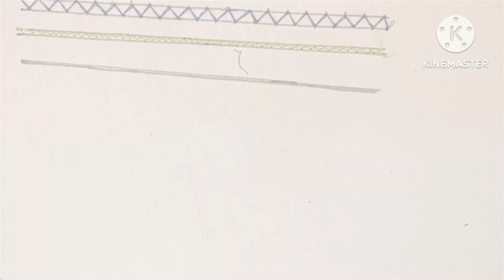Zig Zag -2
This video is made for beginners to learn about zig zag stitch.